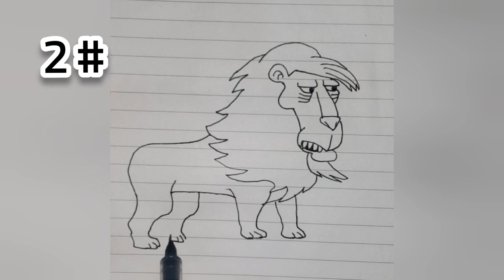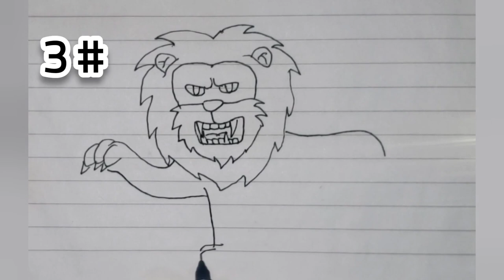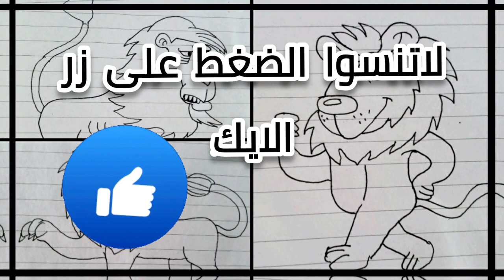تعلم طريقة رسم الاسد بثلاثة اشكال مختلفة رسم سهل وخطوة بخطوة / How to draw a lion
في الفيديو سوف نتعلم طريقة رسم حيوان الاسد بثلاثة اشكال مختلفة وجميلة على هيئة رسم سهل وبسيط وخطوة بخطوة للمبتدئين.

How to draw a lion in three shapes, an easy drawing step-by-step for beginners.